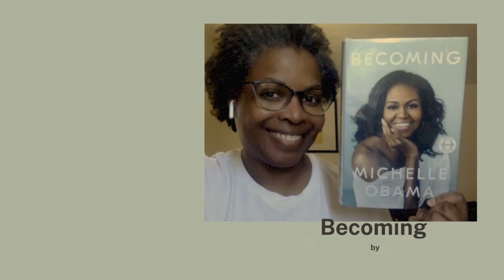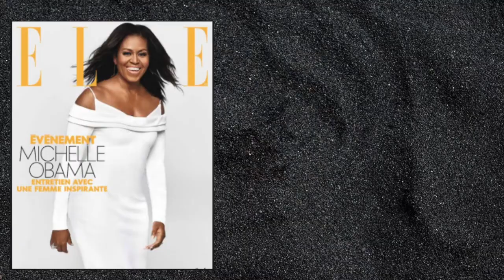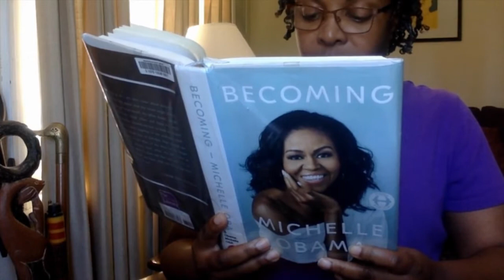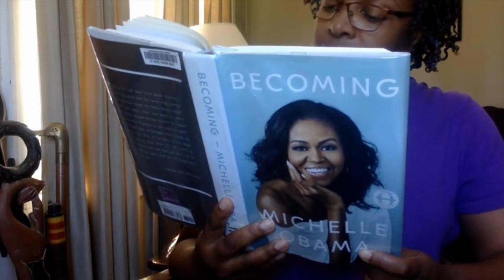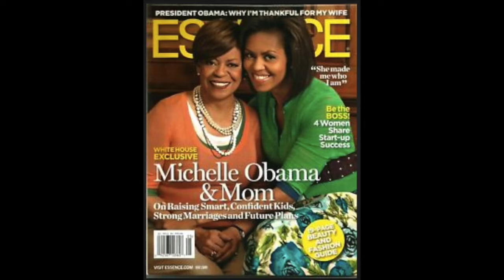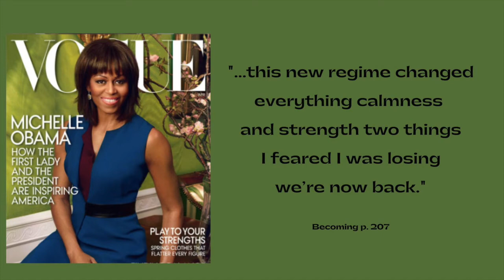Self-Care Makeover inspired by Michelle Obama's Book Becoming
0:00 Intro
0:32 Three things that resonated with me from the book Becoming
0:34 1) Feeling resentment
0:41 2) Your role in your happiness
0:52 Routines can support your needs
1:10 “the new math in our family”
2:28 Michelle’s routine
2:52 Time is an issue
4:27 Patience slipping away
7:00 Ways to be happy
7:34 Michelle’s pivot point
8:10 New Boundries
9:10 Be proactive not reactive
9:35 Realize your role in your happiness
10:00 Create routines
10:35 Get free book